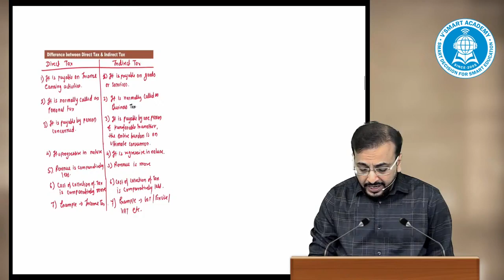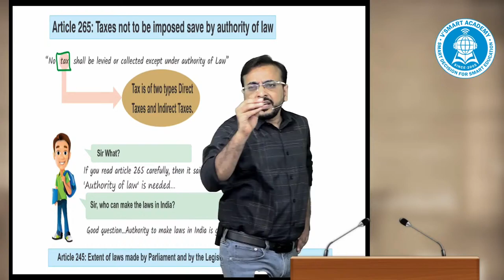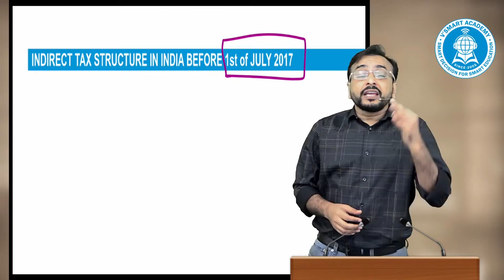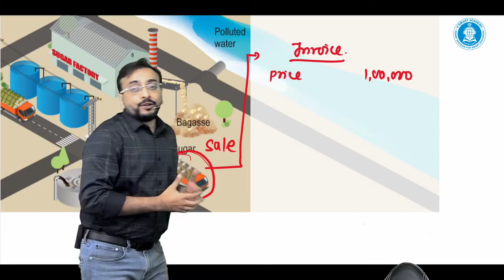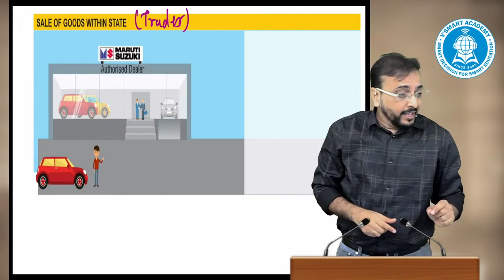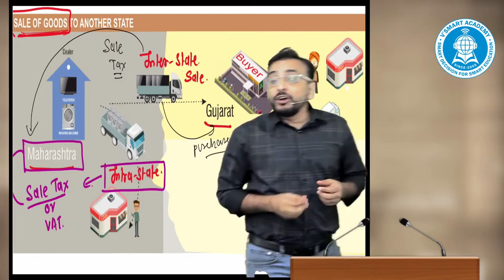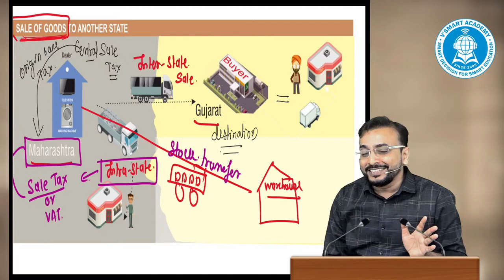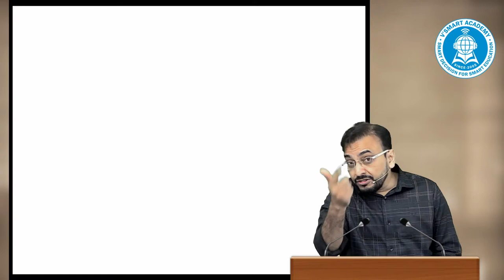lec 02 CA Inter Indirect Tax IDT GST for May 21 & Nov 21 By CA Vishal Bhattad Sir